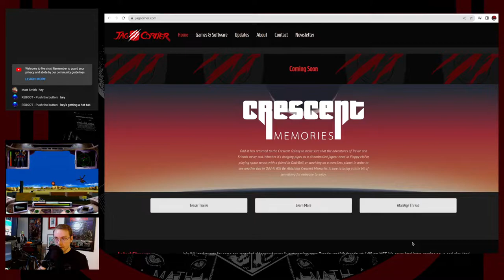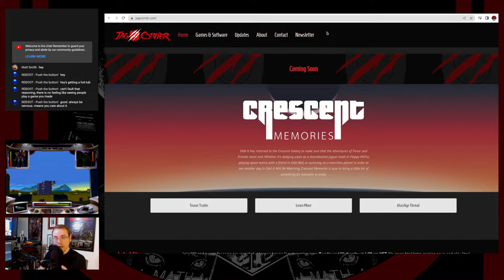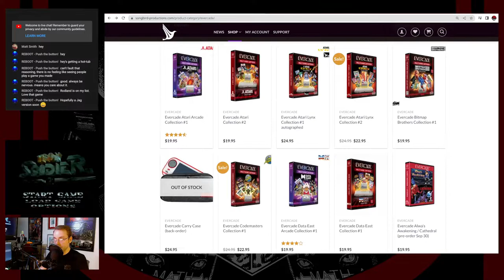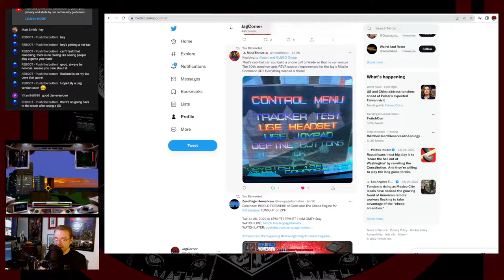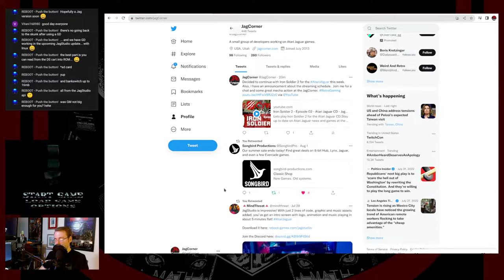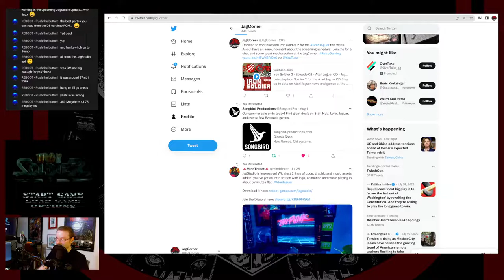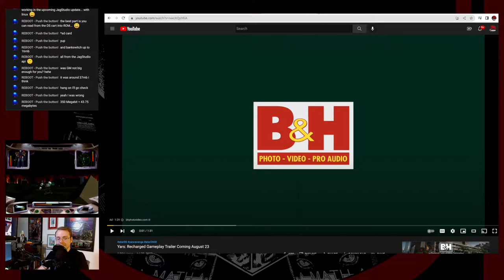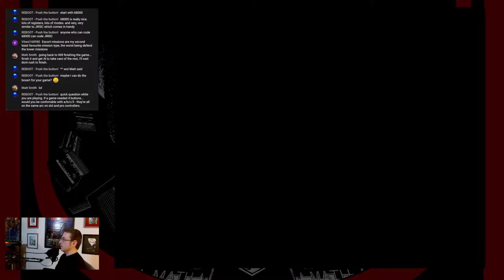Iron Soldier 2 Long Play - Episode 02 - Atari Jaguar CD - JagCorner Let's Play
Lets play Iron Soldier 2 for the Atari Jaguar CD.

Stay up to date on Atari Jaguar news and games at the JagCorner.

Chapters:
00:00:00 Iron Soldier 2 - Episode 02
00:01:56 Introduction
00:04:07 News & Announcements
00:30:00 Level 08 - Grounded
00:39:00 Level 09 -  Fill'er Up
01:08:58 Level 10 - Acid Rain
01:03:30 Level 11 - Out Go the Lights
01:16:16 Level 12 - Air Patrol
01:21:35 Level 13 - Rebel Yell
01:31:14 Level 13 - Corporate War
01:53:00 Closing Remarks
01:59:15 End Card